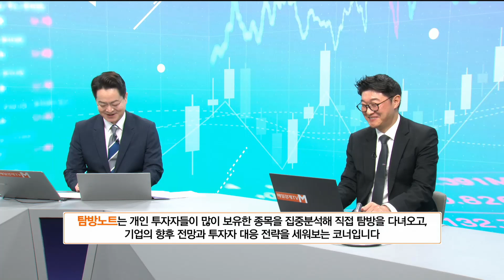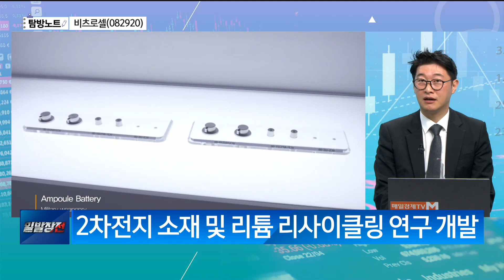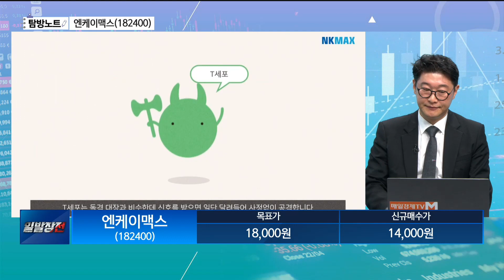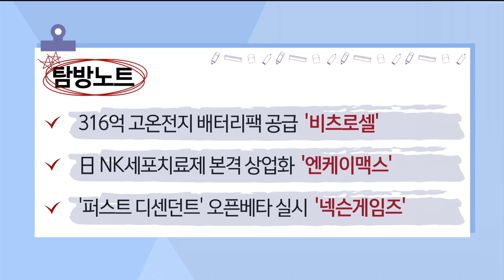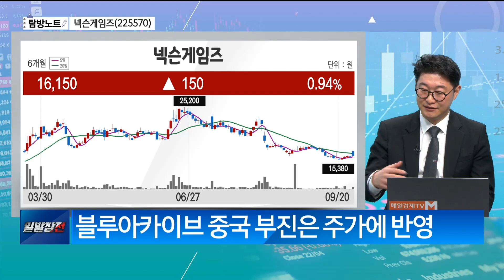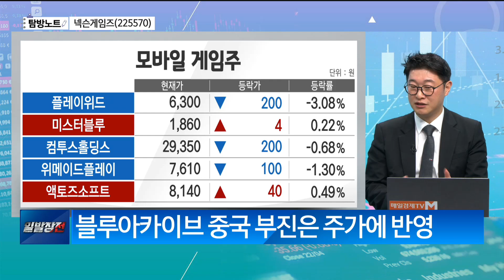[탐방노트] 비츠로셀·엔케이맥스·넥슨게임즈 / 탐방노트 / 매일경제TV